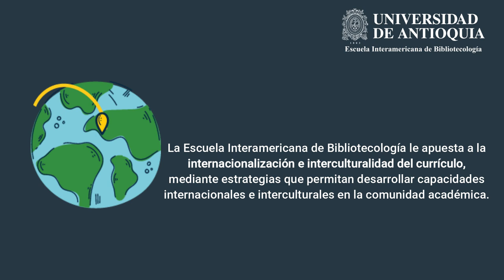Conociendo la internacionalización y la interculturalidad del currículo en la EIB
La Escuela Interamericana de Bibliotecología le apuesta a la internacionalización e interculturalidad del currículo,
mediante estrategias que permitan desarrollar capacidades internacionales e interculturales en la comunidad académica.